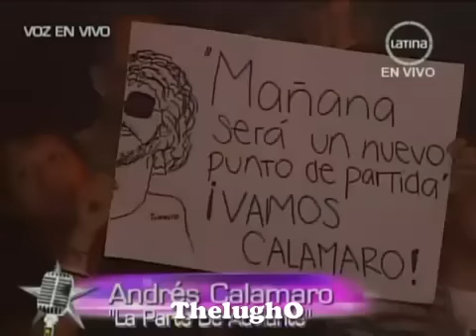Yo Soy ANDRES CALAMARO [14/11/12] "La Parte De Adelante" - Yo Soy Cuarta Temporada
ANDRES CALAMARO en YO SOY interpretado por Francisco Chavez.
El Tema del Musical es "La Parte de Adelante" ... Voz en Vivo.
Yo Soy Cuarta Temporada. Frecuencia Latina.